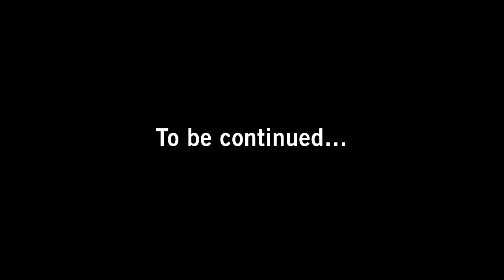Left 4 Dead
William "Bill" Overbeck...

I love this game... because I'm in it.